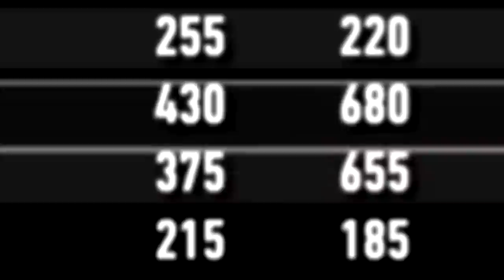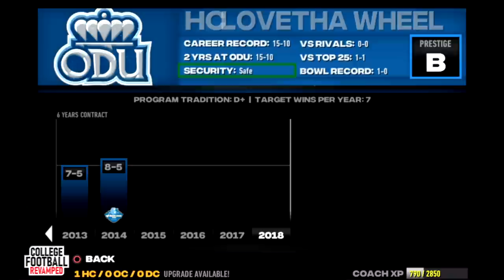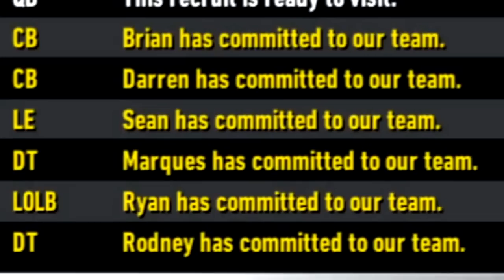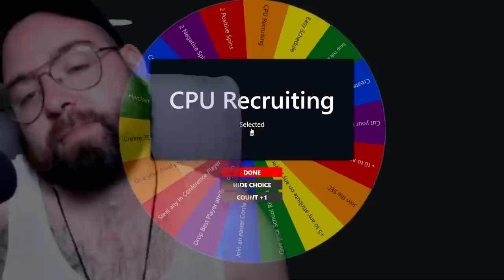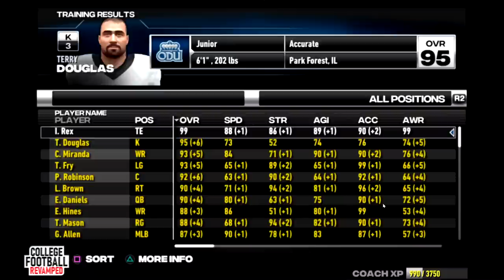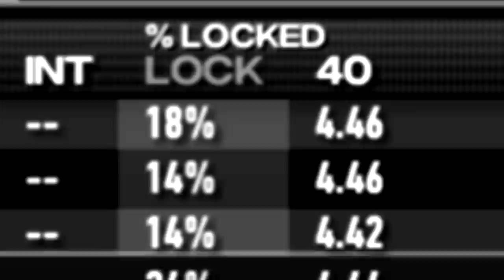We Stole So Much Talent! | NCAA Football 14 Random Rebuild Ep. 2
Socials -

PerramCrowe